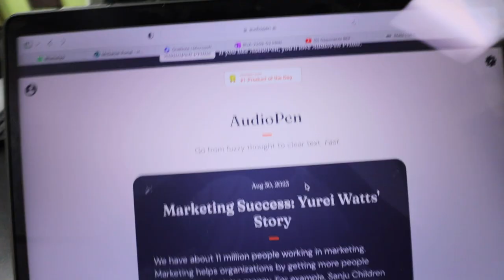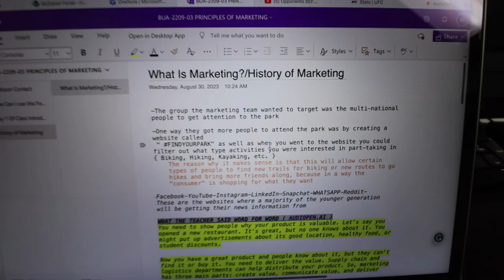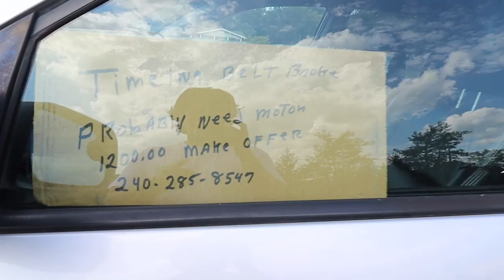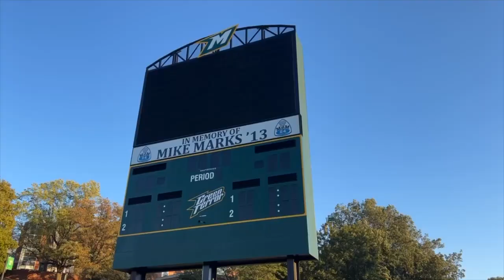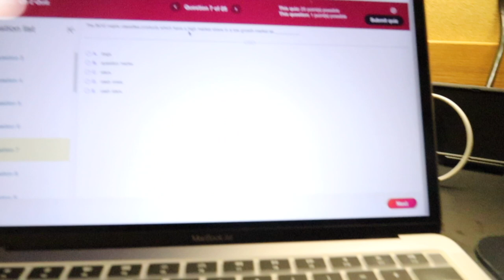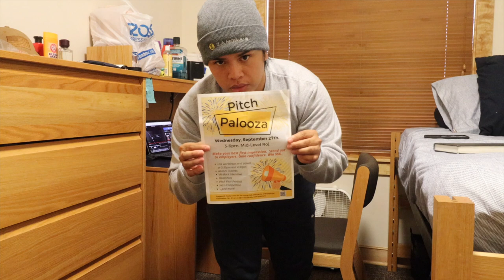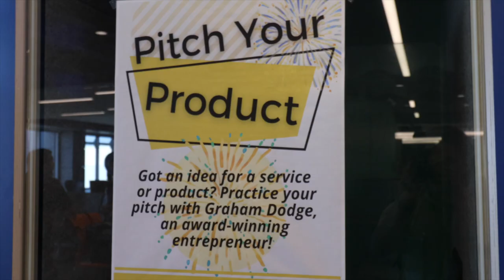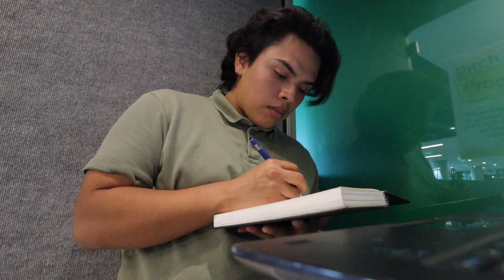First Week At College Vlog | McDaniel College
This video is me spending my FIRST WEEK AT MCDANIEL COLLEGE, I get to show you what it's like to live at college and experience the day-to-day activities are like as a student. This vlog is to show you what McDaniel College events happen on the first days of orientations
for there